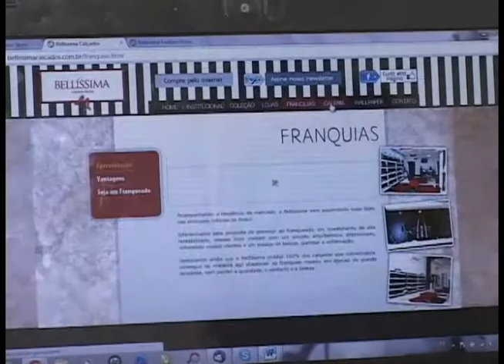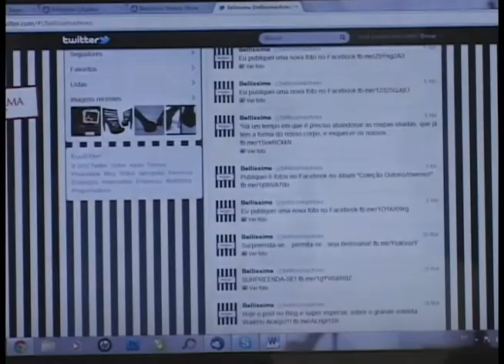Novas regras comércio eletrônico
Em  15 de março, dia Nacional do Consumidor, a presidente Dilma Roussef anunciou uma série de medidas para deixar mais claras as regras relacionadas ao comércio eletrônico. As mudanças já entraram vigor.